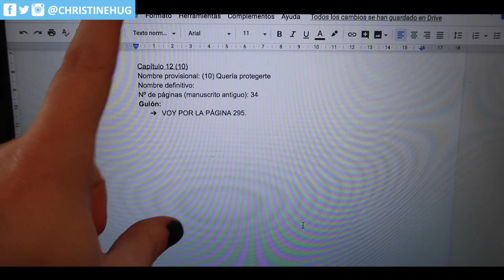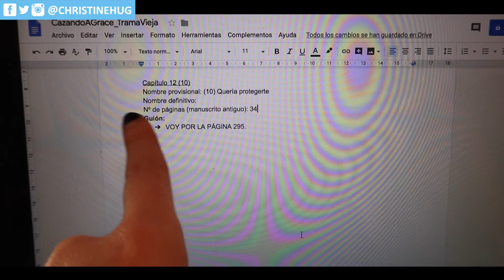EL PLAN DE GRACE + Update de cómo llevo la novela · WRITING VLOG | Christine Hug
Links y más info aquí a bajo ⬇️
Hola! Hoy os hablo sobre mi novela, os pongo un poco al día de como tengo el manuscrito y de como me estoy organizando para reescribirla y terminarla de una vez por todas!

·Editado con Final Cut Pro X
·Grabado con: